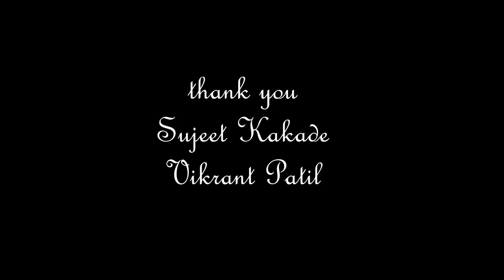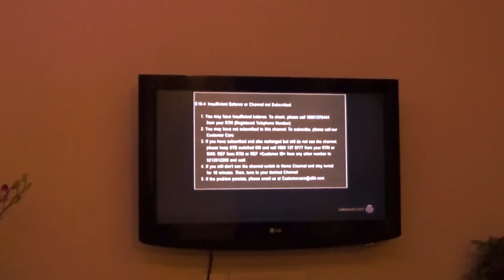Needles & Threads | Anita Rohekar | Saquib Shaikh | Unique films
*First place at COEP Impressions' Box Office 2016*

No family is perfect. Agreed!
But what happens in a relationship if you experience love, affection, guilt and obsession at the same time? Here's presenting a beautiful incident between a mother and her son in 'Needles & Threads'
starring: Anita Yardena Rohekar and Squib Shaikh;

story, screenplay and directed: Ashutosh Shankar Mane

director of photography: Nimish Khinvasara

climax score: Shantanu Pande

crew: Sujeet Kakade and Vikrant Patil

special thanks to: Divya Nanoti, Saurabh Nanoti and Abir.

A Unique film presentation.